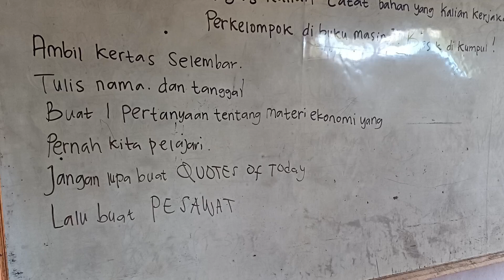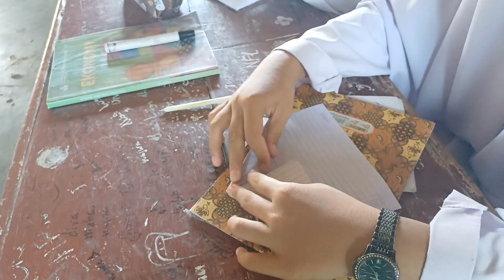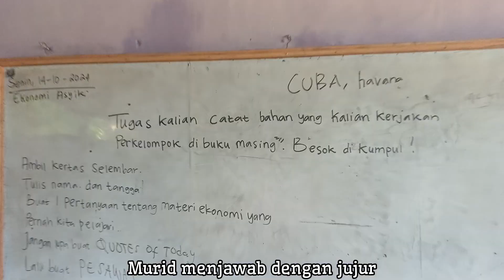Seru dan Menyenangkan Belajar Sambil Bermain Materi Ekonomi Kelas XI IPS